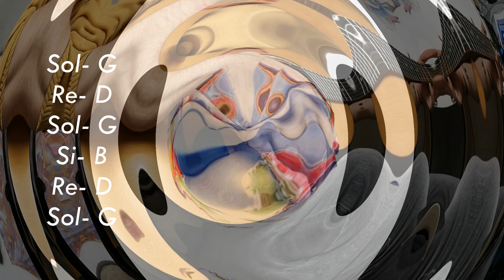Rasttar 1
Music Theory